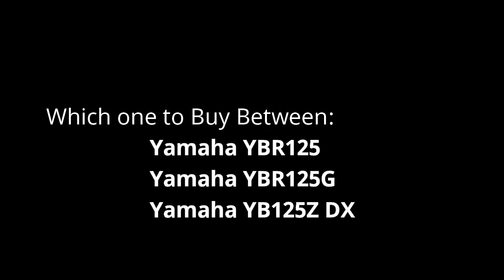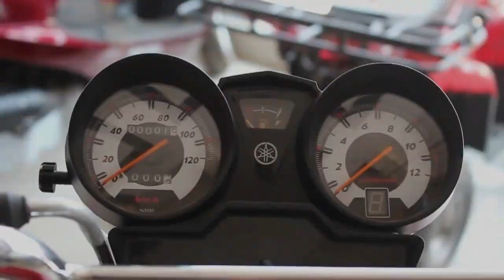Which One is Better🤔Yamaha YBR, YBR G or YBZ DX????